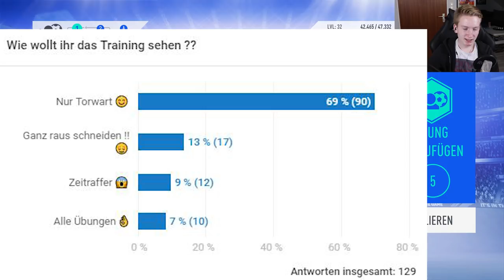FÜRTH KÖPFT SICH ZUM POKAL?!!😱🔥 || FIFA 19 Torwartkarriere #002 || 2. Liga || SpVgg Greuther Fürth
- Torwartkarriere

Ihr hört gerne Musik dann probiert das doch mal aus: